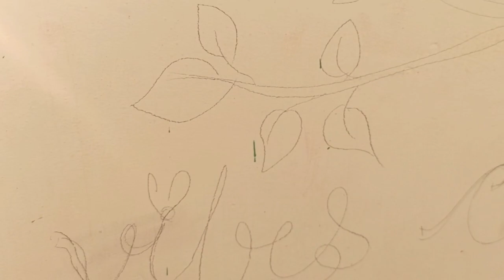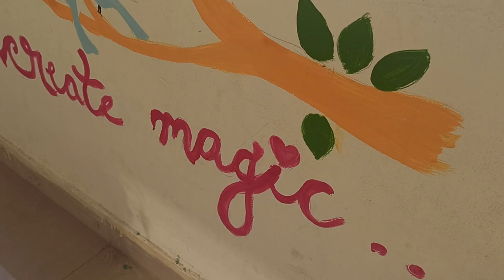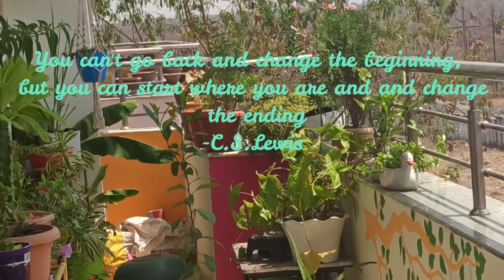Balcony Garden Wall Painting | DIY| Balcony Garden Makeover